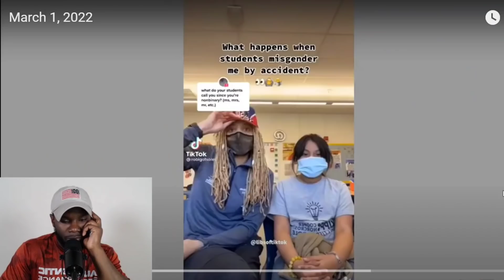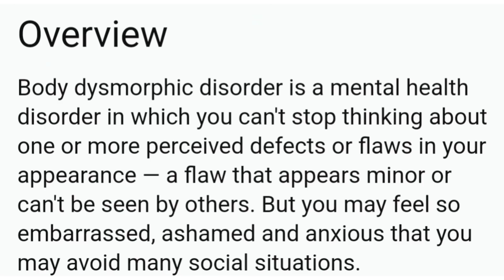Self Entitled Women Getting Humbled In Public #16